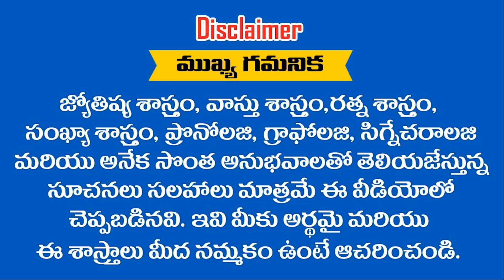ఉజ్వల భవిష్యత్తు గల రాశులు ఇవే || RAMM KRISH NIHAN